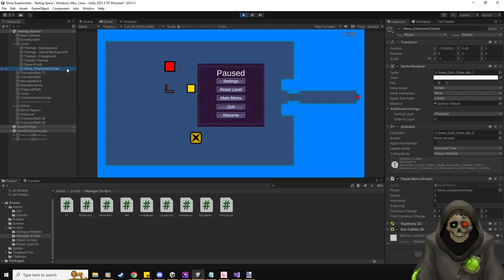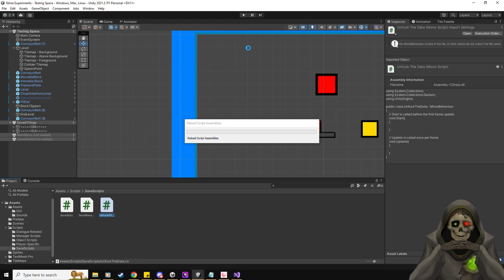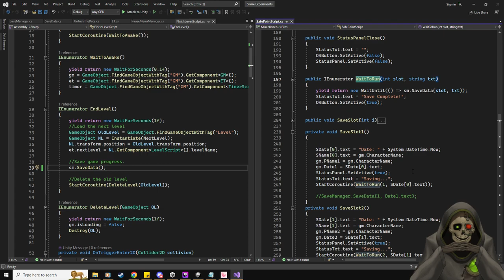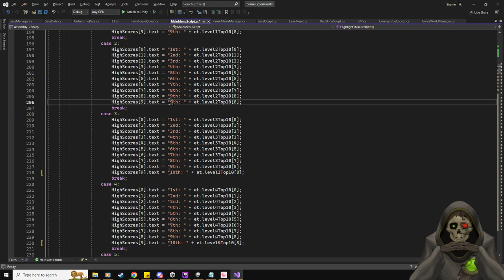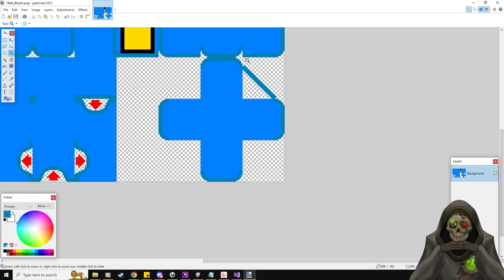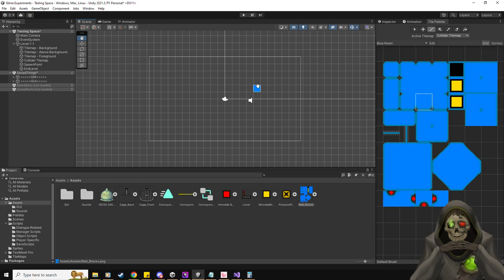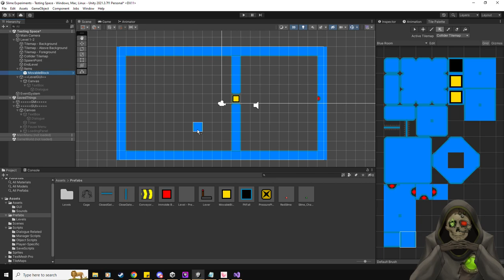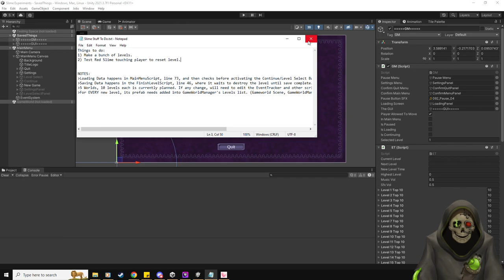Slime Experiments Development - Day 4